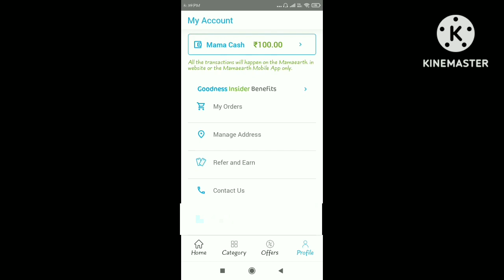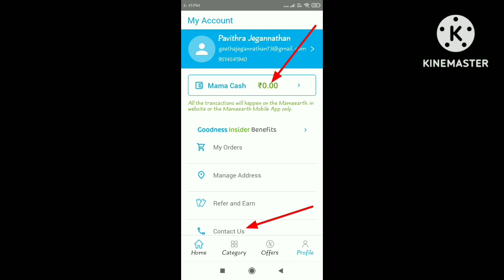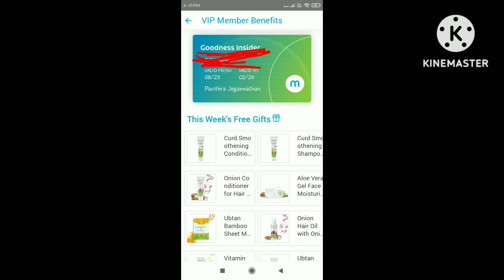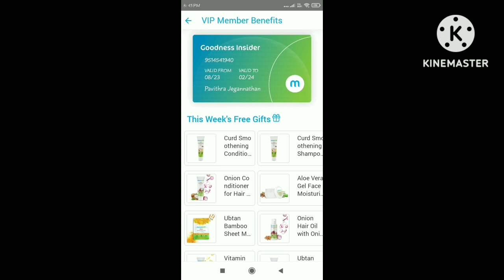loot/0rs/mamaearth free membership//lootoffer freeshopping /limited time offer/details in Tamil//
Hey!!👋
🍃Looking for natural and toxin-free products?

A world full of goodness is waiting for you at Mamaearth!🍃

💸I’m gifting you ₹100 that you can use on your first order from Mamaearth - Asia’s 1st Brand with Made Safe Certified Products!

All you need to do is simply use my referral link to sign up for Mamaearth or use my code

🛑 PJACEBCHH

use this code and get 100 rs cashback